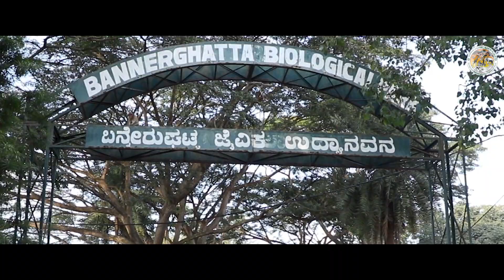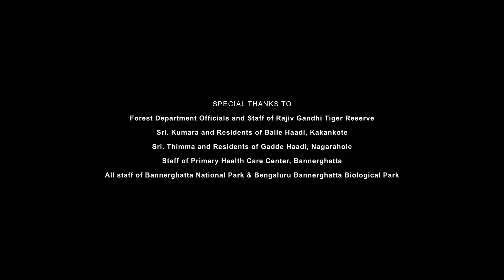Unsung Green Heroes of Bannerghatta Biological Park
This video highlights the role of Zoos in Ex situ Conservation along with highlighting how various Tribal Communities have been brought to the mainstream at Bannerghatta Biological Park